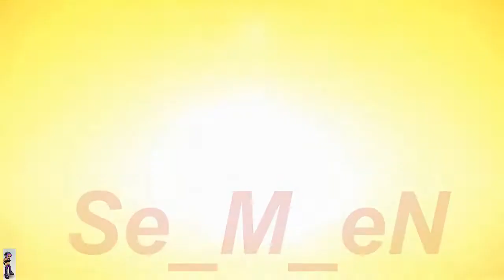Music Wars Продления медали ливийский посл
Золота нету )